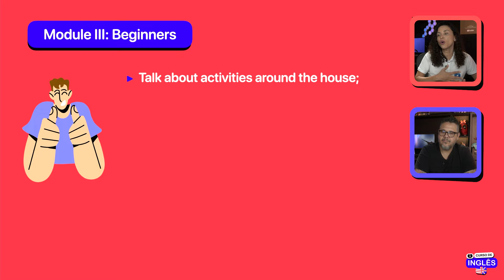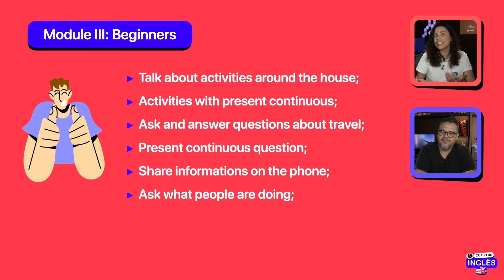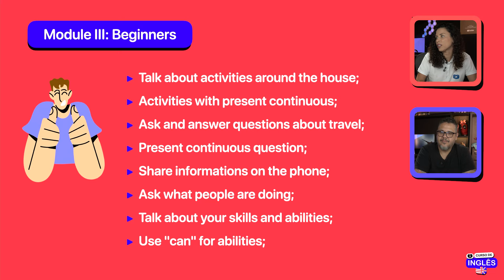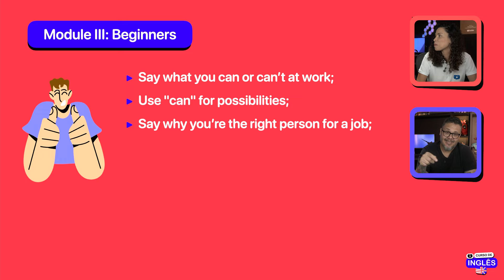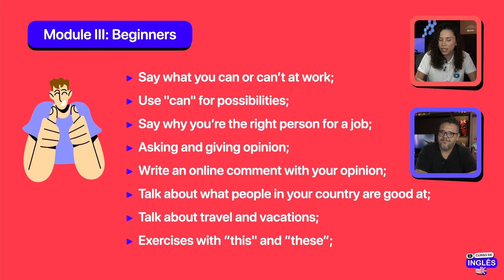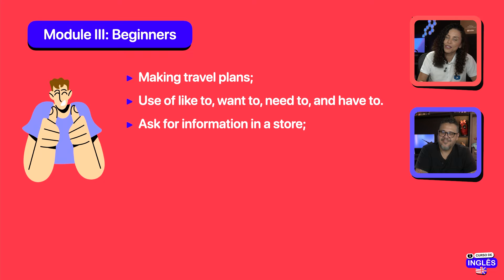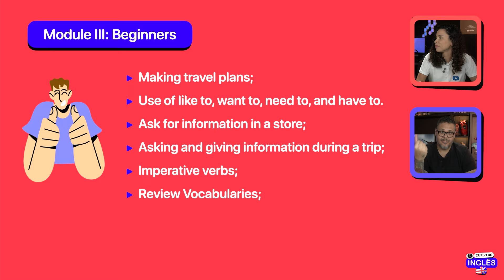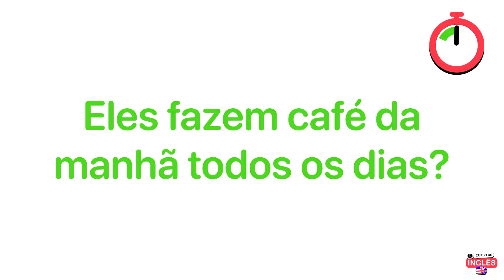Abertura do módulo 3 @CursoemVideo de Inglês: Módulo 3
Chegamos ao terceiro módulo do seu Curso em Vídeo de Inglês. Você já aprendeu a falar de você e das coisas e pessoas que você ama. Já sabe apresentar a sua casa e falar sobre seu bairro. E hoje vamos dar mais um passo em direção a construção do seu segundo idioma. Quer descobrir o que vamos estudar neste módulo? Então, veja esse vídeo até o fim para responder essas perguntas e muito mais. Esse vídeo faz parte do seu curso de Inglês 100% grátis, criado pela Teacher Joana Costa com ajuda do professor Gustavo Guanabara, do canal  @CursoemVideo

Siga seus professores e tenha acesso a muito mais conteúdo extra

00:00 - Learning Target
00:34 - Welcome time
02:46 - Talk about activities around the house
03:36 - Ask and answer questions about travel
04:33 - Present continuous question;
05:13 - Share information on the phone
05:59 - Talk about your skills and abilities
06:39 - Say what you can or can't at work
07:36 - Use "can" for possibilities
08:18 - Say why you're the right person for a job
09:12 - Write an online comment with your opinion
10:18 - Talk about travel and vacations
12:17 - Making travel plans
13:34 - Ask for information in a store
14:10 - Asking and giving information during a trip
14:58 - Imperative verbs
15:38 Phrasal verbs with take
16:36 - Review Grammar
17:12 - Let's check!

Gostou da aula? Então torne-se um Gafanhoto APOIADOR do CursoemVídeo acessando o